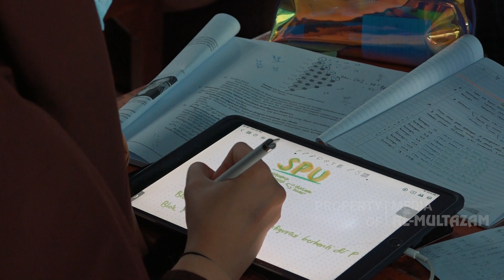Profile Singkat Pondok Pesantren Terpadu Al-Multazam 2022 (ver. english)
Pondok Pesantren Terpadu Al-Multazam adalah Pondok Pesantren Terbaik yang ada di Jawa Barat, letaknya di kaki gunung Ciremai, Desa Maniskidul Kec. Jalaksana Kab. Kuningan yang memiliki Visi Qur'ani, Akhlak Mulia, Prestasi dan Terampil Berbasaha.

Jenjang Pendidikan di Al-Multazam PAUDIT, SDIT, SMPIT, SMAIT, STQ dan STIQ Al-Multazam.
Home Official kami di atau prs.almultazam.sch.id